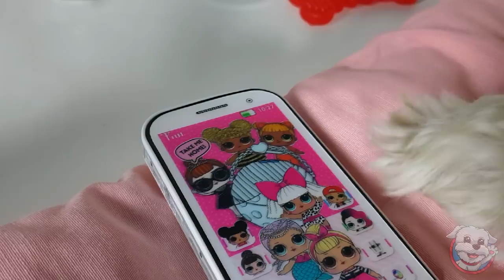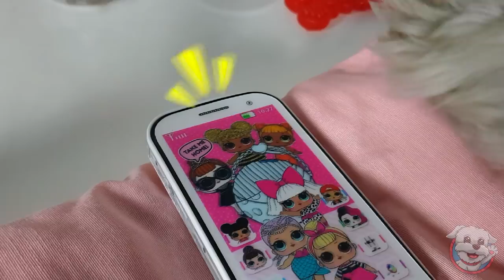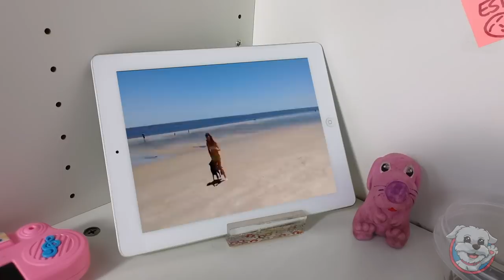Mi PERRO pasa 24 HORAS en el ARMARIO! 😱🐶Anima Dogs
Mi PERRO pasa todo un día en el ARMARIO por culpa de las Tormentas!⛈ A Dasha le dan mucho miedo las tormentas, y se ha encerrado en el armario hasta que pare de llover!😱